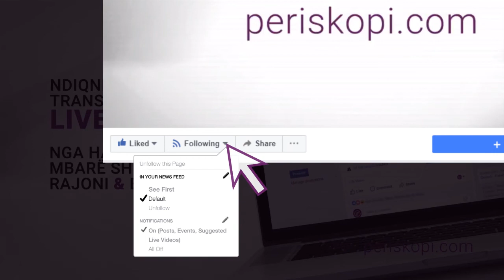Momenti i rrëzimit të helikopterit në New York, pesë të vdekur